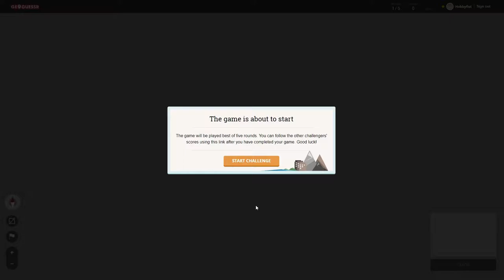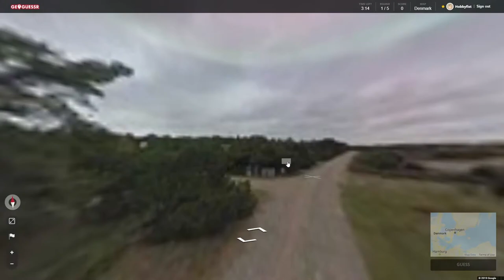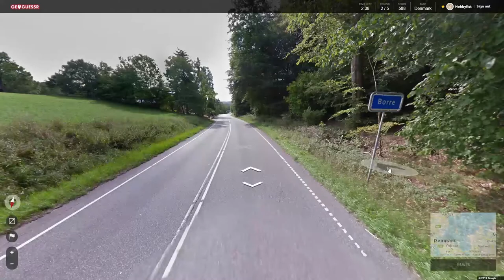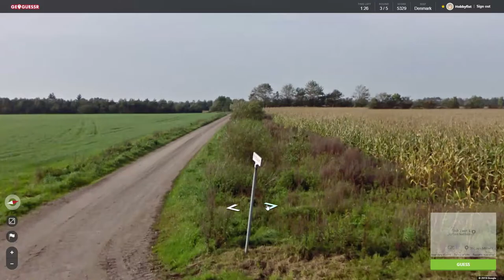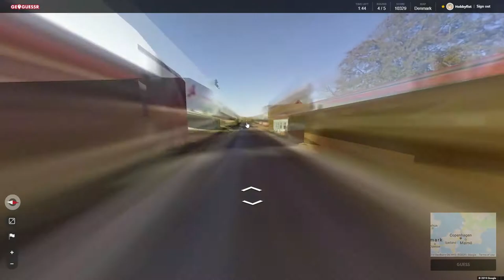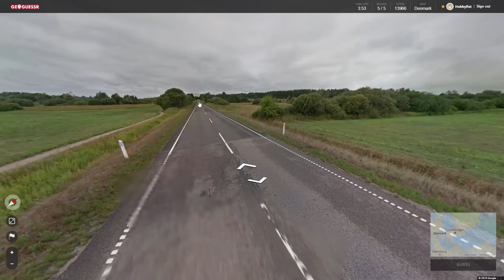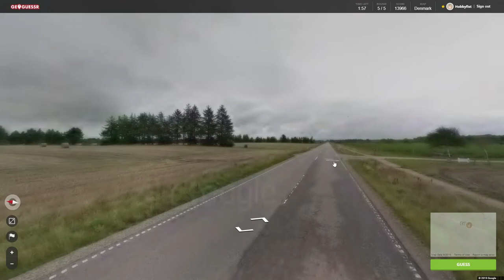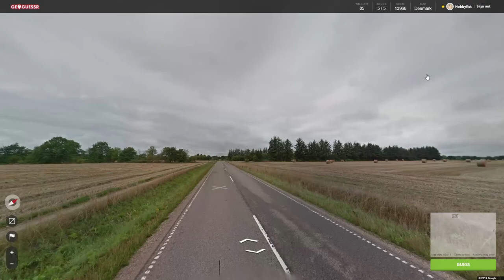Hobbyfist Geoguessr - [Part 249] Den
Mark.